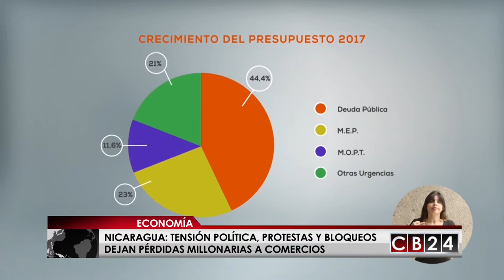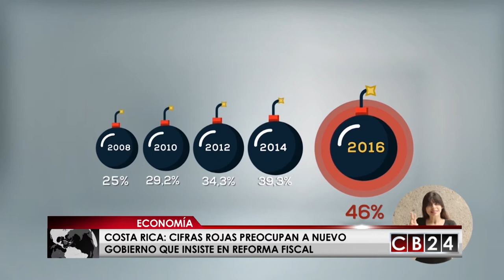Economía: Pérdidas millonarias por protestas en Nicaragua y alerta por déficit en Costa Rica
En Nicaragua aumentan las pérdidas por tensión política y social. El especialista en finanzas Internacionales, Daniel Suchar, explica que las PYMES están siendo gravemente afectadas porque no tienen poder adquisitivo para mantener inventario ya que el comercio internacional está sufriendo restricciones en la penetración de materia prima y la exportación de productos.

También advierte que el sector turismo esta perdiendo entre 80 y 100 millones de dólares. Para Suchar, la posición estratégica de Nicaragua, ubicada en la mitad de Centroamérica también está impactando a los países vecinos.

También consultamos con Daniel Suchar la situación en Costa Rica donde el nuevo gobierno comienza con cifras rojas. Luego de confirmados los números que recibió el Ministerio de Hacienda costarricense en el que advierten lo mal que están las arcas del Estado en ese país, el especialista en finanzas internacionales, considera que hay que tomar acciones desde ya y explica que son ajustes tanto para el sector público como para la población y el sector privado.